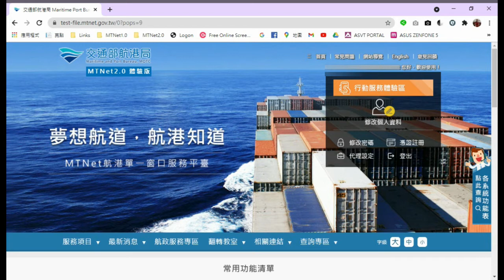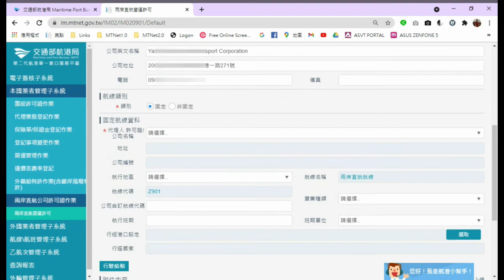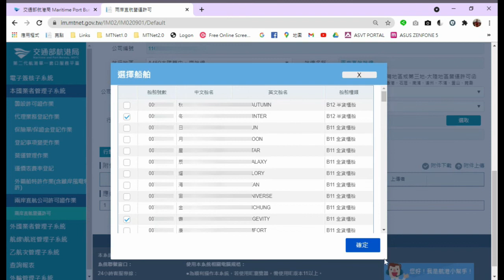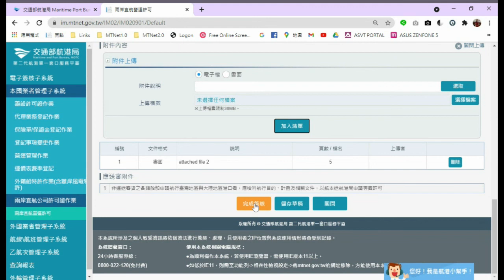兩岸直航營運許可IM020901